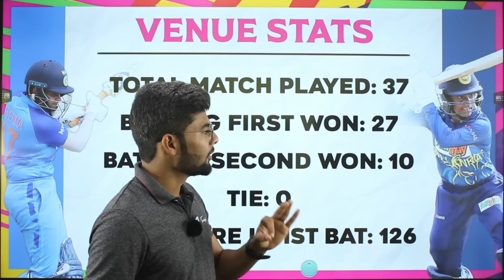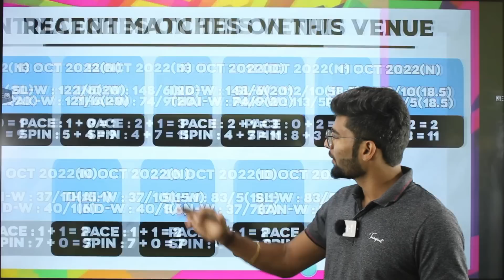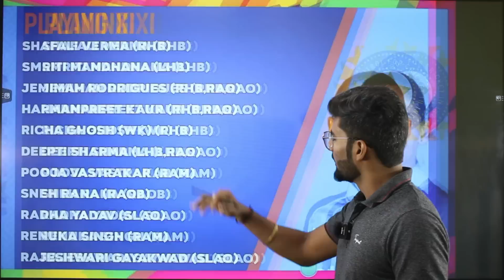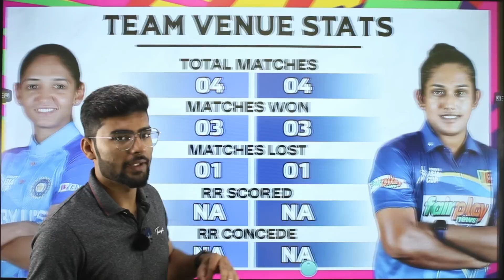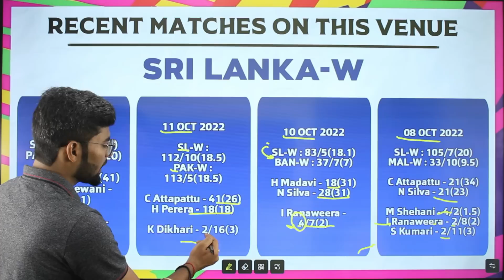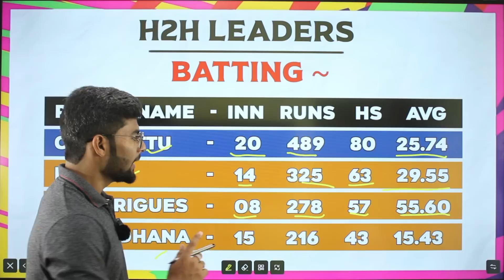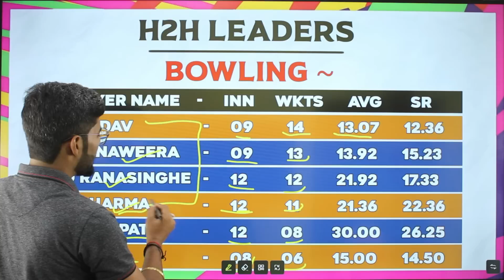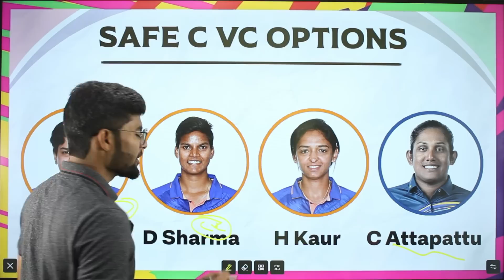IN W vs SL W Dream11 Prediction | IN-W vs SL-W Dream11 Team | IND W vs SL W Final T20 | Team Today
in-w vs sl-w dream11 prediction
in-w vs sl-w dream11
in-w vs sl-w dream11 team
in-w vs sl-w dream11 today
in-w vs sl-w dream11 team today
in-w vs sl-w t20 women wc dream11
dream11 in-w vs sl-w
dream11 prediction in-w vs sl-w
dream11 today in-w vs sl-w
in w vs vs sl w dream11
in-w vs sl-w prediction
in-w vs sl-w dream11 best team
in-w vs sl-w t20 women T20
in-w vs sl-w dream11 today team
in-w vs sl-w dream11 analysis
in-w vs sl-w today dream11
in-w vs sl-w dream11 prediction today
in-w vs sl-w dream11 prediction team
in-w vs sl-w
in-w vs sl-w women Final T20 dream11 prediction

1. This analysis is based on my

2. Fantasy sports takes great care to comply with all central and state legislation in India to ensure that  users are fully protected. Every contest on  platform is carefully designed to comply with applicable statutes and regulations in India.

3.Fantasy sports constitutes a ‘game of mere skill’, which makes the fantasy sports gaming  exempt from the provisions of the Public Gambling Act, 1867 (PGA).

4.Fantasy sports is a legitimate business activity protected under Article 19(1)(g) of the Constitution of India